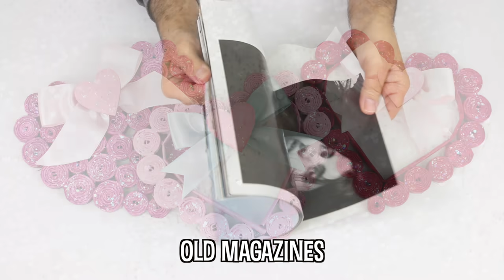Rolled Paper Valentines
Make delicate rolled paper Valentines with old magazines and Unicorn SPiT!

I'm Yoav Alyagon, as the author of 'Uplifting And Inspiring'
grants Melody Loops and it's licensees, including MARK MONTANO , permission to use this Music.
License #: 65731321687